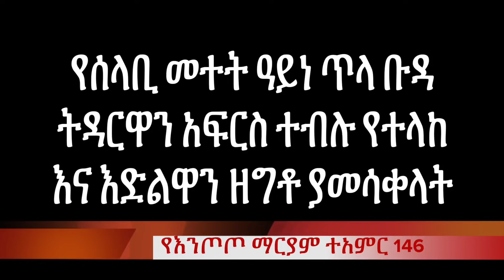ትዳር አፍርስ ገንዘባቸውን በትን ተብሎ የተላከ የሰላቢ መተት እና ዓይነ ጥላ!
በሰላቢ መተት አራት መቶ ሺ ብር ተሰለቡ!